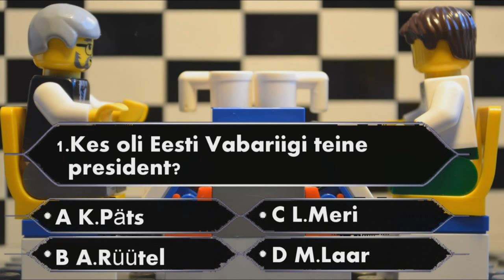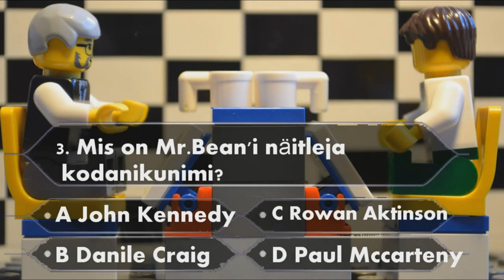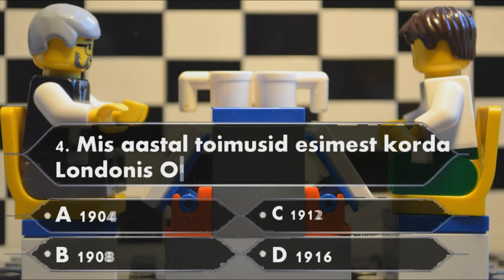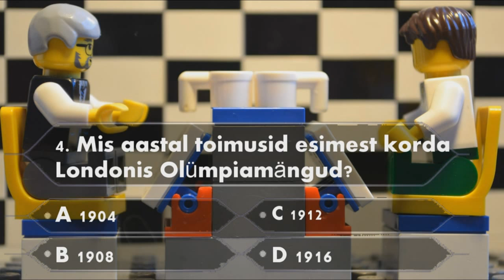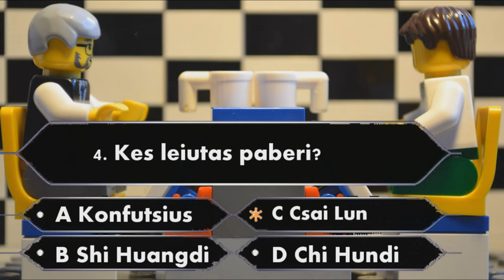''Vaene Miljonär'' LEGO City Stop-Motion Lühifilm - Berdifilm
Rohkem infot ja originaal video kasutajalt: Pianist1231 -